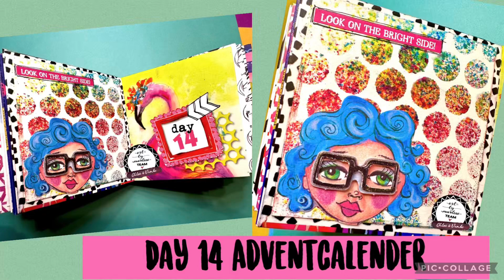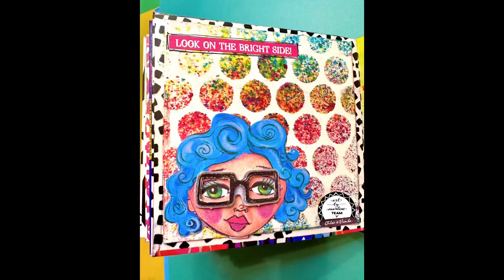Day 14 Art by Marlene Adventcalender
This is again a great stencil with  unlimited possibilities.
I used again the powder from nuvo and water a fast way to create a cute page
✂️ABM-ES-03
And a cute paperelement from
✂️ABm-ES-MMP10(golden oldie XXL